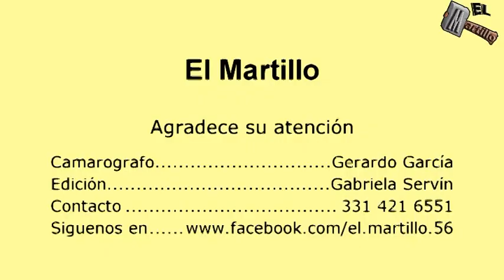Procesion en San Gerardo